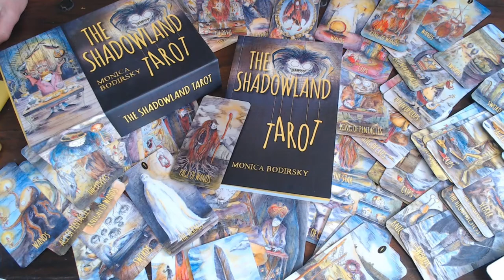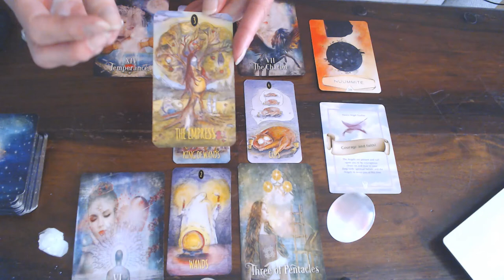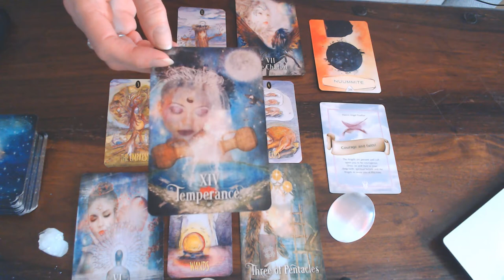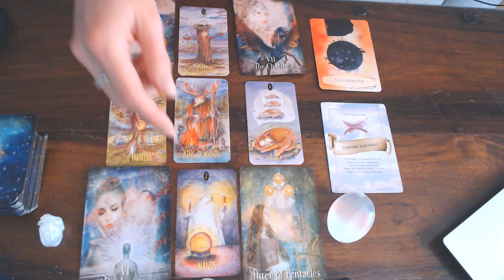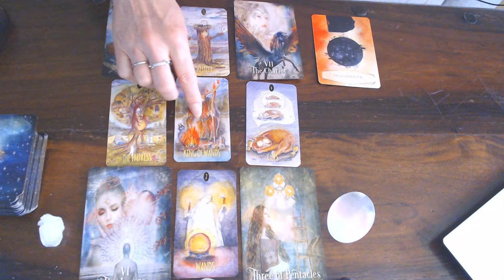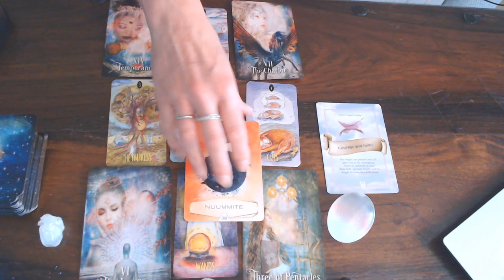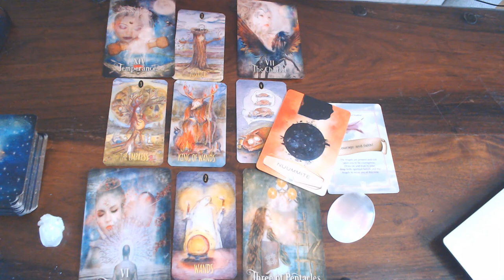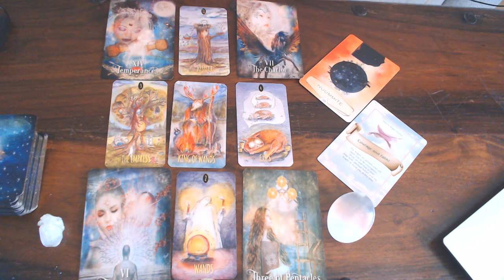PISCES WEEKLY VLOG 15TH TILL 21ST JUNE 2020/HAVE COURAGE & FAITH THAT YOU WILL SUCCEED!!